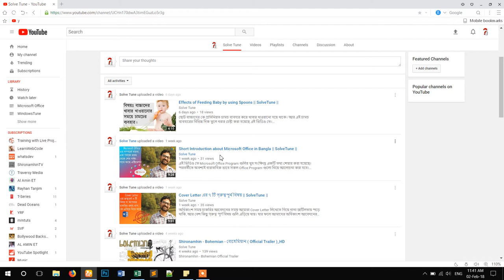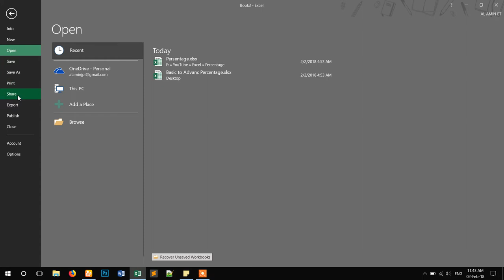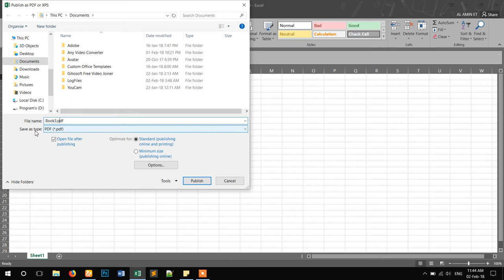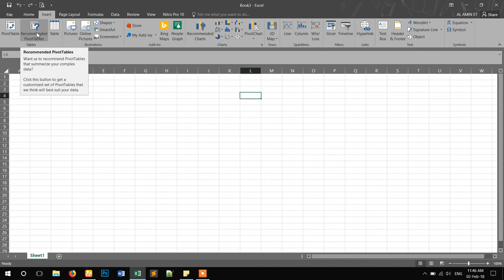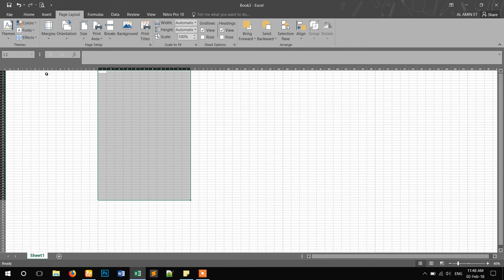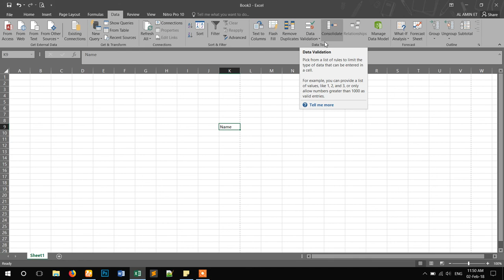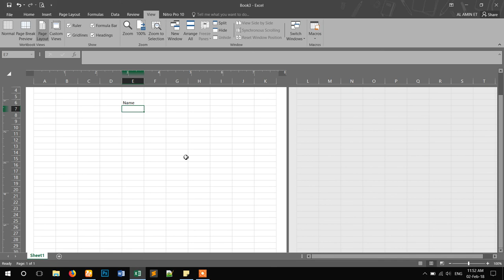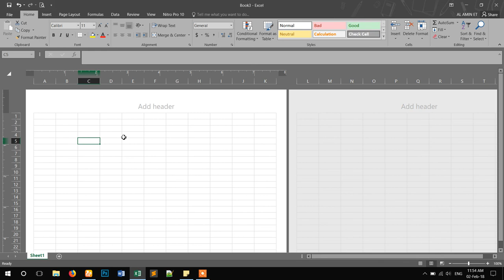All About Introduce of Microsoft Office Excel || এক্সেল বাংলা টিউটেরিয়াল || SolveTune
Microsoft Office Excel এর সম্পর্কে বেসিক কিছু বিষয়ের উপরে ধারনা দেওয়া হয়েছে, যেনো পরবর্তীতে Microsoft office Excel এর কন্ডিশনাল ফর্মেট গুলি বুঝতে কষ্ট না হয়।

Happy Tune
Happy Learn

©Al Amin ET @SolveTune